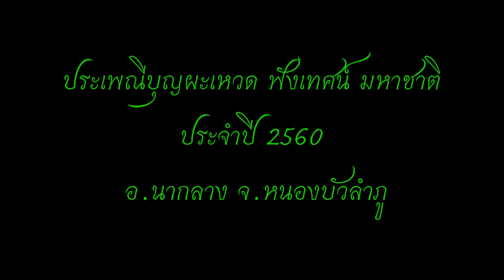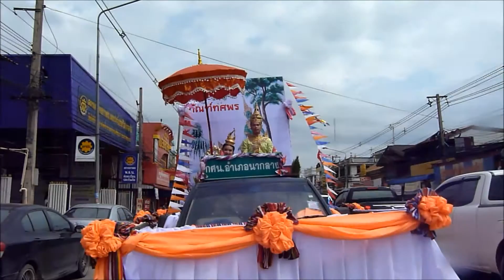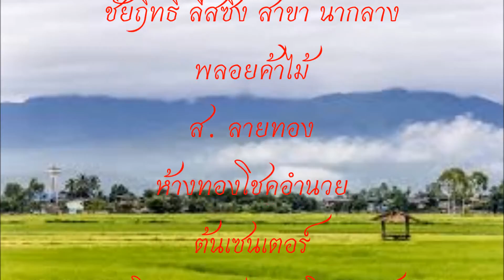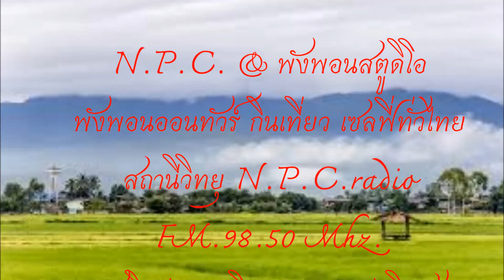บุญผะเหวด อ นากลาง 2560 Pongponontour พังพอนออนทัวร์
บุญผะเหวด อ.นากลาง  2560
 ขบวนแห่ ซึ่งปีนี้ จัดยิ่งใหญ่ มีช้างเข้าร่วมขบวน แต่ละขบวน สวยงาม 13ตำบล ร่วมขบวน